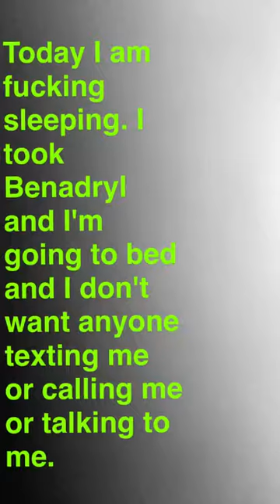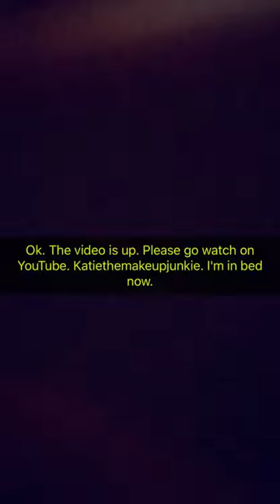May 11, 2017 | I Deleted My Video!?